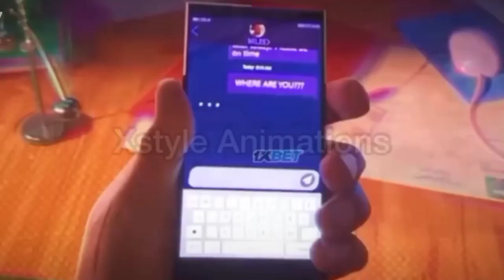miles vs spot